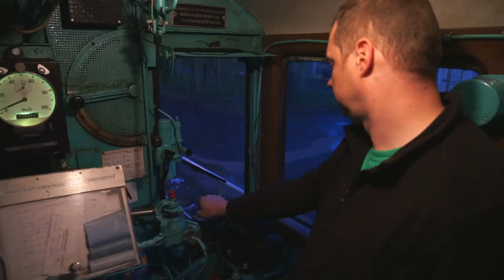Visszatérnek a dozátorok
A magas menetrendszerűség titka a jó pályakarbantartás, de ehhez megfelelő eszközök is kellenek. A "kőevő vasszörnyek", azaz a dozátorok visszatérnek, hogy segítsenek ebben.